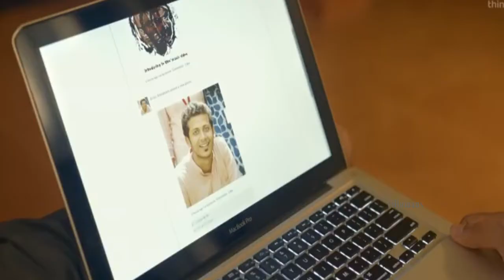Nagumo Remix Bass Boosted song Movie Hridayam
Nagumo Remix Bass Boosted Malayalam song Movie Hridayam

Original Credits to
music on : Think music india
Film: Hridayam
Singers : Aravind Venugopal
                Swetha ashok